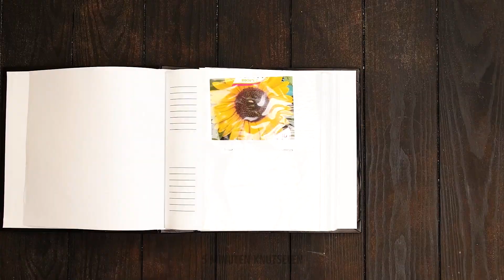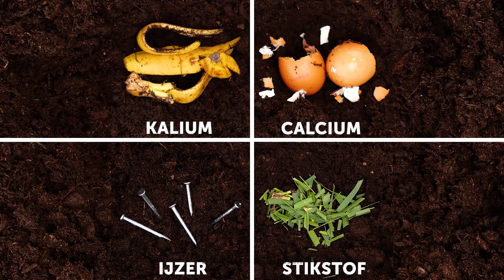Eenvoudige maar geniale ideeën en hacks voor planten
TIJDSTAMMEN: 00:00 Groeiende plant hacks 03:56 Ananas kweken 07:18 Effectieve DIY-gadgets voor je tuin 10:07 Tuinierhacks